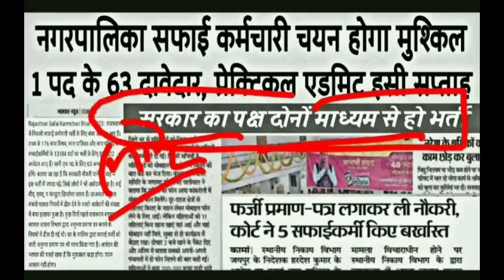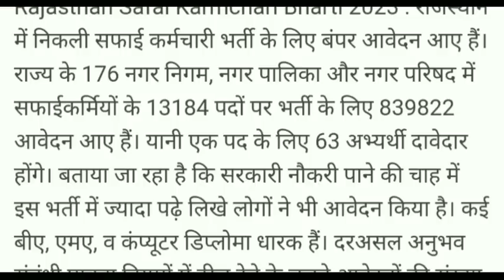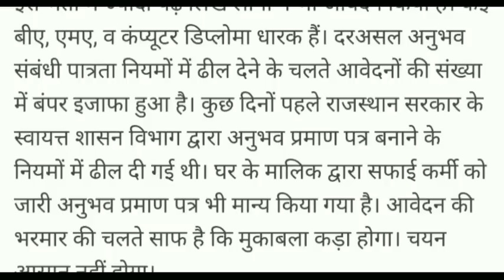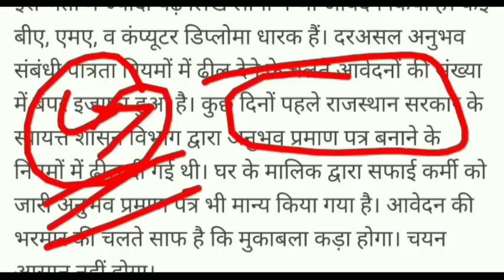नगरपालिका सफाई कर्मचारी भर्ती चयन होगा। मुश्किल, इसी सप्ताह जारी होगा प्रैक्टिकल एडमिट कार्ड